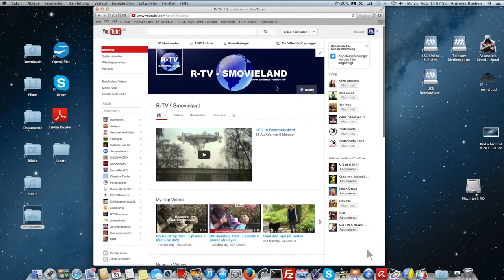R-TV Intro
Mein neues Intro.
Die ersten versuche mit (Final Cut X Pro) und (Motion 5) für Apple iMac.
ACHTUNG! Dieses Video läuft noch ein paar sec ( leer ) weiter...